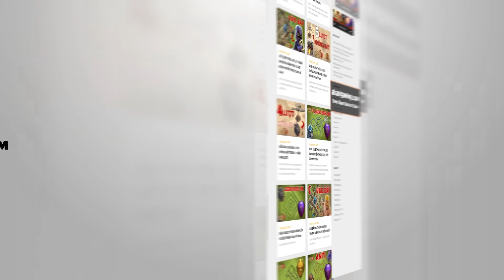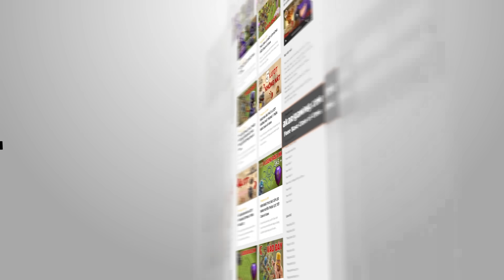Synthe Mạo Hiểm Đánh Combo Dị Trận Chung Kết Tháng Giải Thế Giới Clash of clans | Akari Gaming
Video Chapters:
00:00 Intro
00:22 Pato - Root Rider
01:40 VM Darkstar - Root Rider
03:05 Leo - Dragon
04:40 VM Max - Root Rider
06:17 Bernaul - Dragon
07:59 Synthe - Zap Rocket Balloon
09:23 Loope - Dragon
11:04 Ninj - Root Rider
12:29 Celinho - Dragon
14:02 Fluxxy - Qc Root Rider